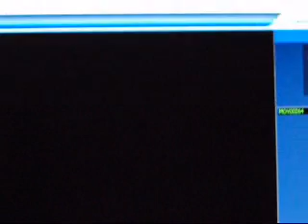Caught on tape on Axedent